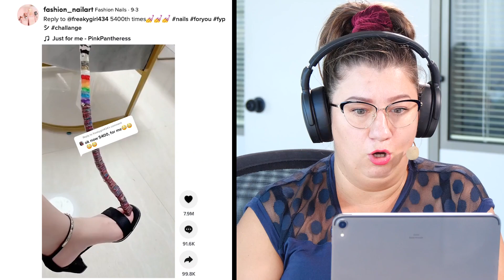REKORD ŚWIATA W ILOŚCI WARSTW LAKIERU? | Quloo Shoty #183